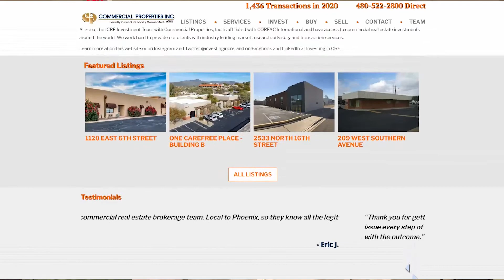Welcome to Leveraged CRE - Who is Phill Tomlinson?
Welcome to my Commercial Real Estate Channel - Leveraged CRE

In this video I give a brief description of who I am and how I can help investors, landlords, entrepreneurs and small business owners leverage Commercial Real Estate and business ideas to achieve a better life!

Phill Tomlinson is a commercial real estate broker, speaker, and founder of the LCRE Investment Team at Commercial Properties, Inc. and is based in Scottsdale Arizona. He has been involved in real estate over the past 21 years.

Phill's team helps investors, buyers, sellers, landlords, and tenants in retail, office, industrial, and multi-family real estate both in Arizona and across the US. He’s committed to helping business owners understand the market so that they can grow their business and meet their financial goals. He's also a member of CORFAC International, an group of top brokers across the world allowing him to help his clients complete transactions anywhere around the world. Phill has been a featured speaker at many of the CORFAC conferences helping brokers leverage technology in the commercial real estate (CRE) market .

QUESTION — Have a question about Commercial Real Estate (CRE), Investing, Selling Your Building or Anything Else? Post in comments section of this video!

Make sure you subscribe to the channel so that you don't miss any of our weekly videos where we share commercial real estate tips to help you grow your investments and your business.

Investing in CRE can seem daunting. That’s why the Leveraged CRE Investment Team at Commercial Properties, Inc. is here to help you achieve your investment goals.

Need help on how to get started investing in commercial real estate? We got you covered!

Phill Tomlinson is a commercial real estate broker with Commercial Properties, Inc. (CPI) in Scottsdale, Arizona, and owner of the Leveraged CRE Investment Team specializing in investment sales and tenant/landlord representation in the Phoenix and Scottsdale submarkets. Phill applies over 21 years of experience in the Real Estate industry helping investors and owners maximize their returns.

Bookmark to learn more about the Commercial Real Estate market and keep informed of relevant real estate strategies designed to maximize your income property investment results.